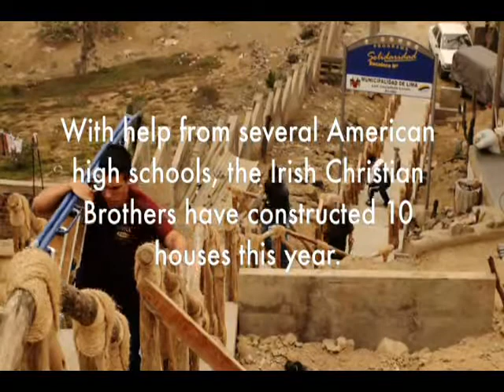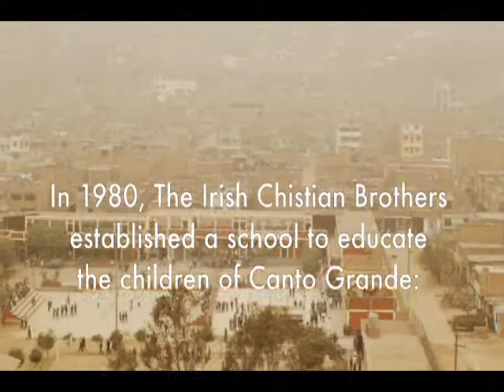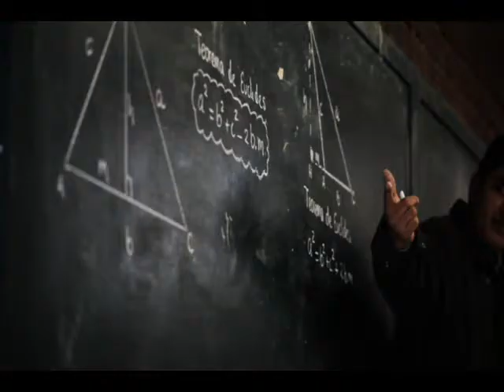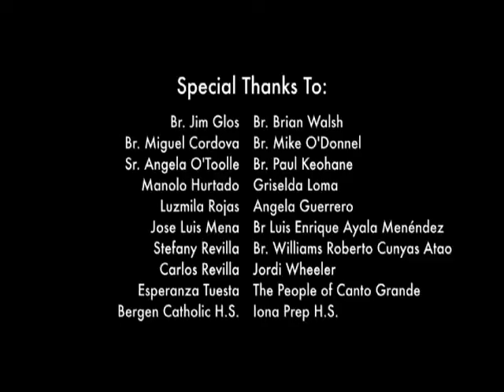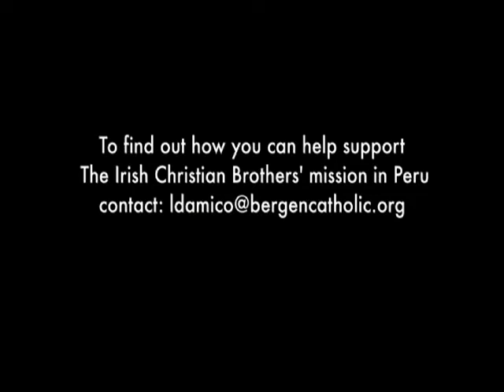Mission to Peru.mov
BC's Deacon D'Amico spreads the word about Edmund Rice and his commitment to helping the people of Peru.